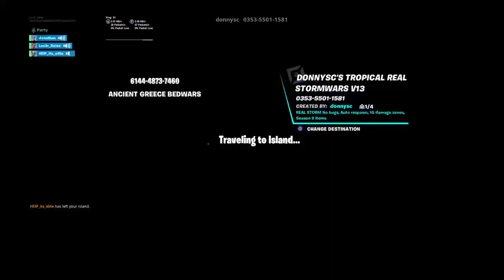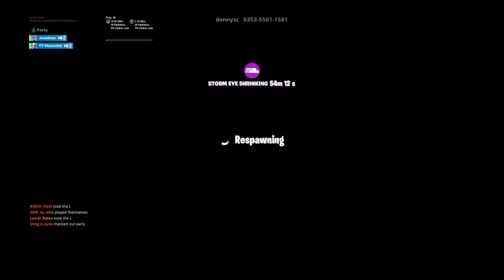Looking for a trio